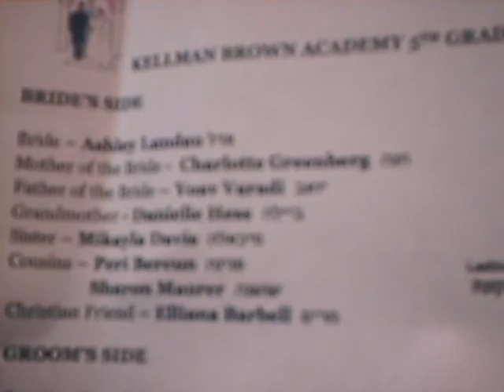Peri and Missy Video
Kellman Wedding Video